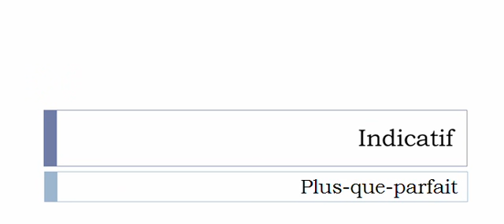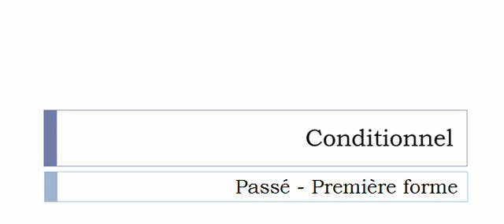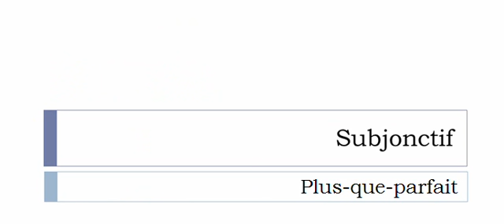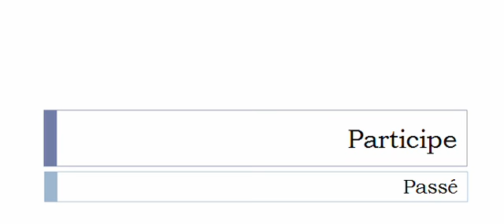Conjugaison visuelle # Verbe = Renifler =